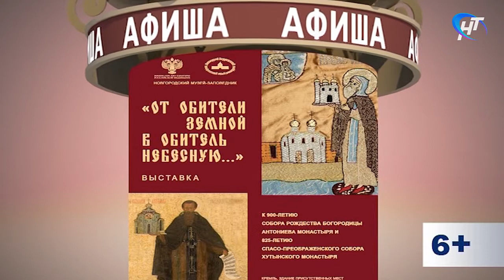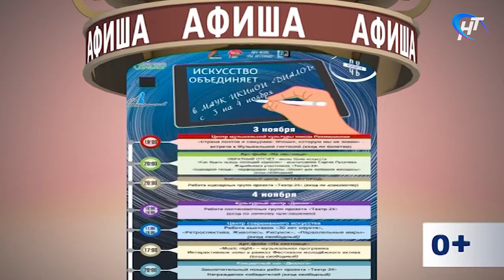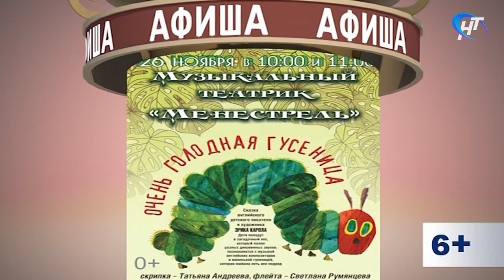youtube video #-8x4kIjtcjs